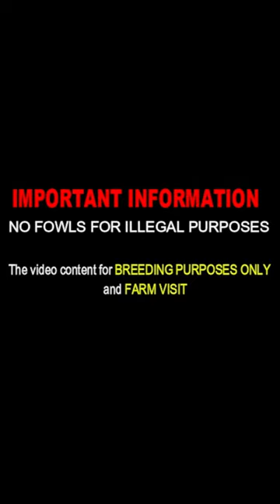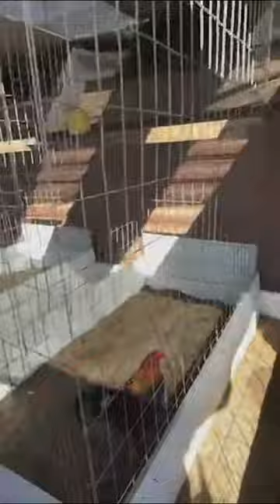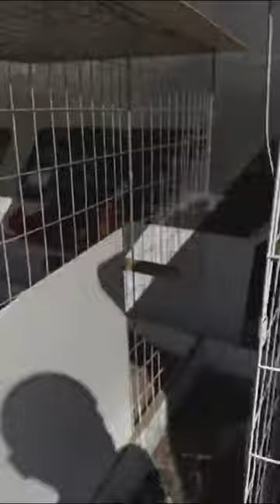TEXAS & CALIFORNIA !! Kelso Sweater Albany Grey NEW CASTLE FARM Beautiful Birds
New Castle Farm In California & Texas